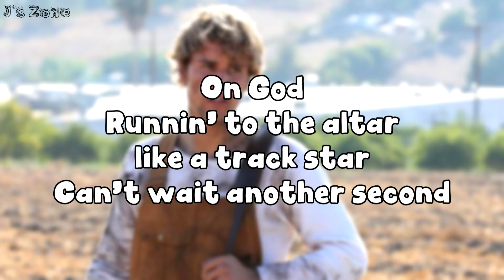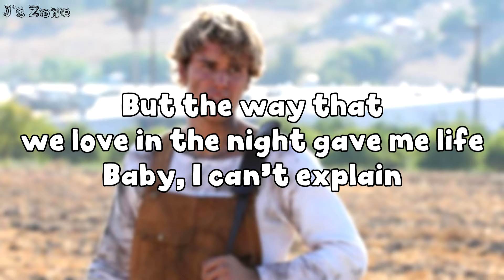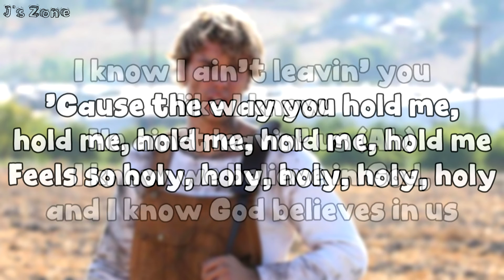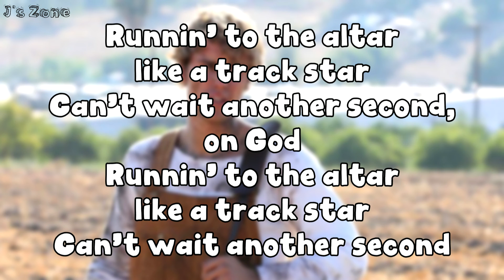Justin Bieber - Holy (Lyrics) ft. Chance The Rapper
Lyrics of Justin Bieber's song "Holy" featuring Chance The Rapper (lyric video) (audio) (visualizer).